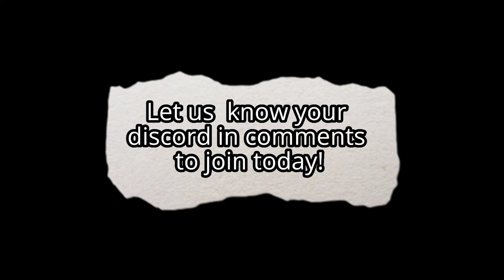Virginia state Roleplay Trailer (ERLC)